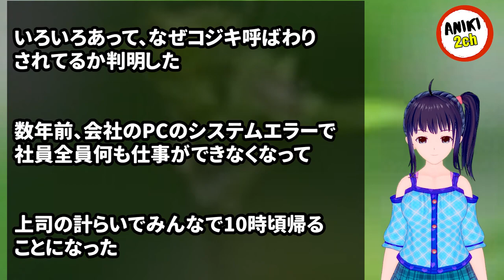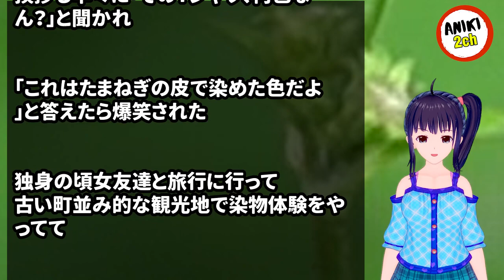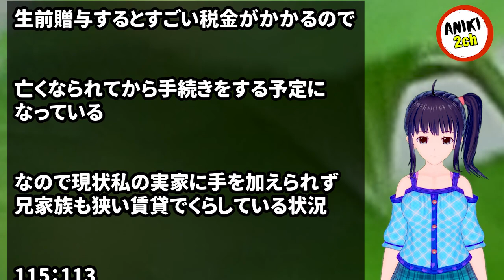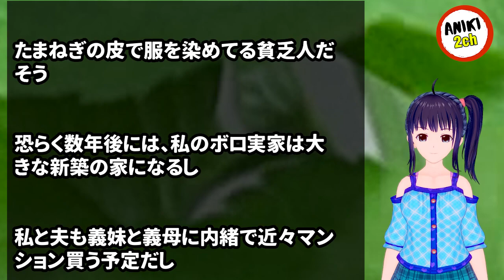夫・義母・義妹のグループLINEで、義母と義妹から私はコジキ女って呼ばれてた。【Aniki 2ch】